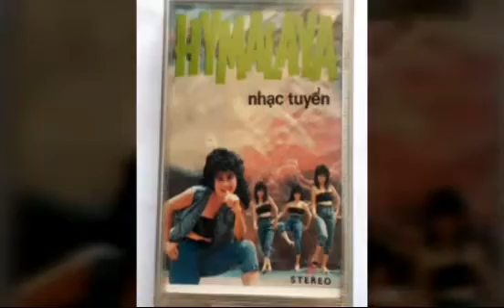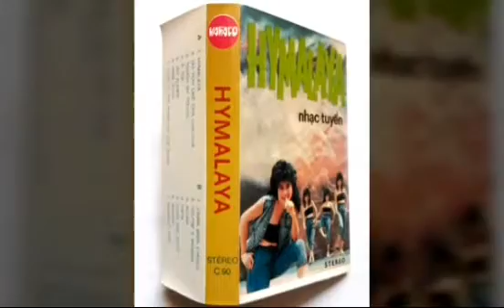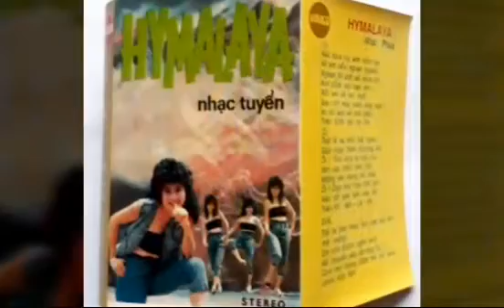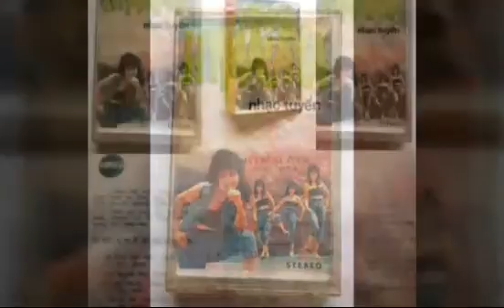Alone _ Cô Đơn ☆ Cs Trang Kim Yến _ Cassette1990 ☆ VND|26|04|2022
●Alonn _ Cô Đơn.
☆Cs Trang Kim Yến.
●Ca Khúc Được Trích Trong Album Cassette1990.
●Chủ Đề Album.
●Hymalaya.
●Ảnh Bìa Album Cassette _ Cs Trang Kim Yến .